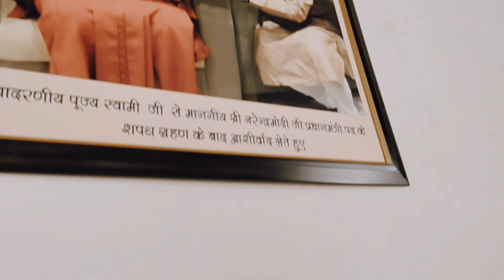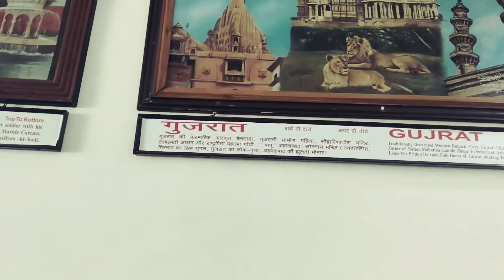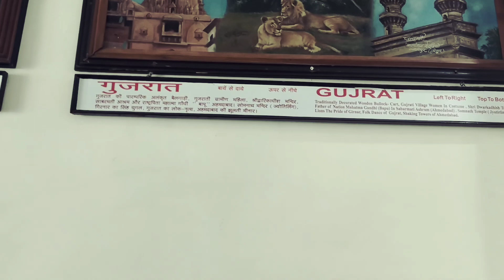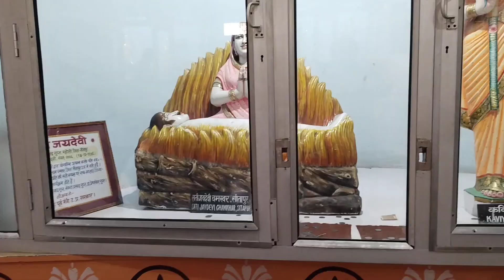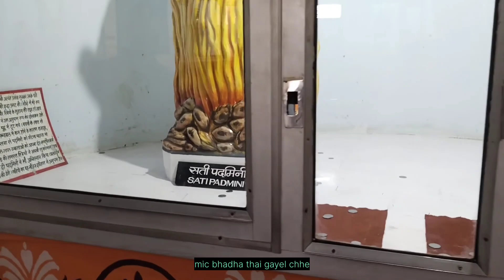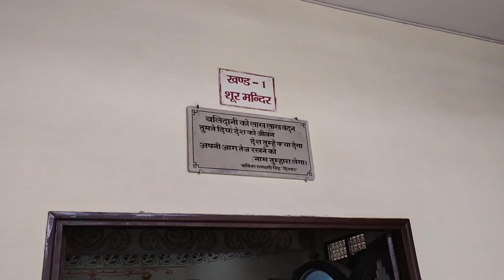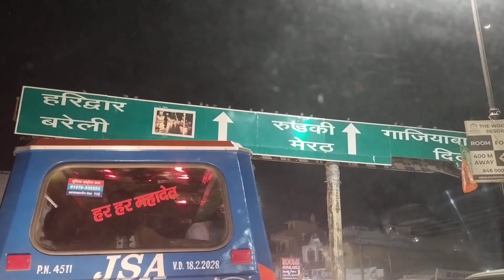haridwar ki video | Bharat mata mandir | baa ne karvaya darshan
patanjali kankhal, haridwar
bilkeshwar mahadev haridwar
kankhal daksh mandir
kankhal haridwar samsan ghat
bharat mata mandir haridwar
sati kund kankhal haridwar
kankhal ghat haridwar
kankhal ashram haridwar
kankhajura ko bhagane ka tarika
gauri kund haridwar
kankhal haridwar asthi visarjan
khait parvat uttarakhand
kankhal gurudwara haridwar
daksh mandir kankhal haridwar
daksh mandir kankhal

haridwar sati ghat
haridwar sati kund
haridwar sati mandir
sati kund haridwar
haridwar satinder sartaj
sati haridwar jaungi
sati haridwar
haridwar amritsar sati maiya
haridwar kankhal sati ghat